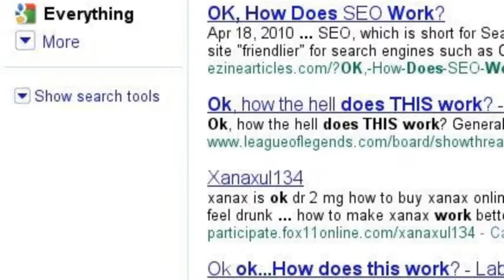holy cheezburgers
i just had to make 1